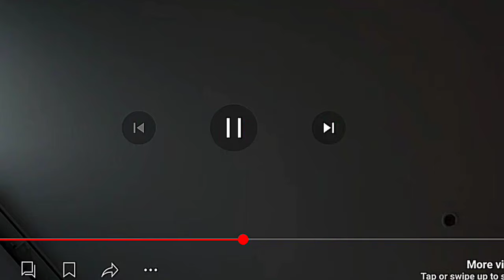FOODIE BEAUTY 7 HOUR BAKE